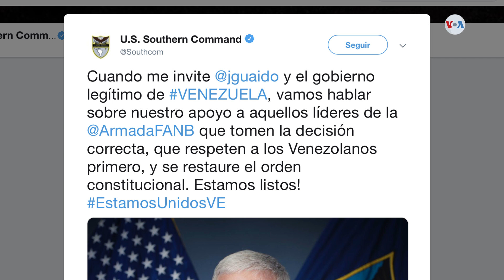Vecchio se reúne con funcionarios estadounidenses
Lo que inicialmente debió ser un encuentro entre el representante del gobierno interino de Venezuela Carlos Vecchio y el jefe del Comando Sur de EE.UU., se convirtió en una reunión, entre funcionarios estadounidenses de distintas agencias. Vecchio aseguró que habrá más encuentros.
Publicado originalmente